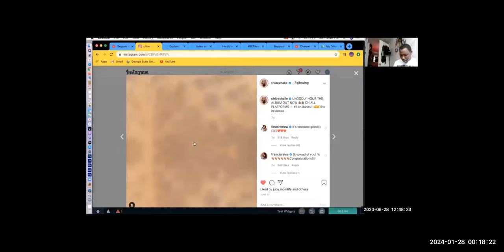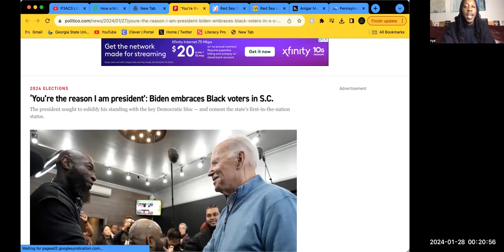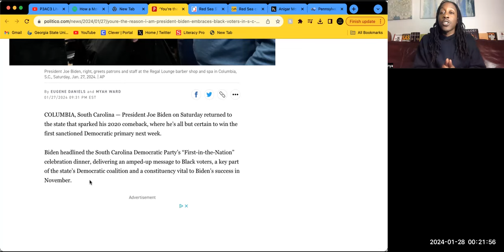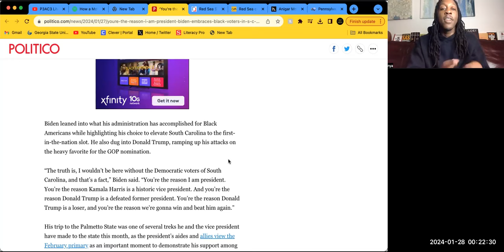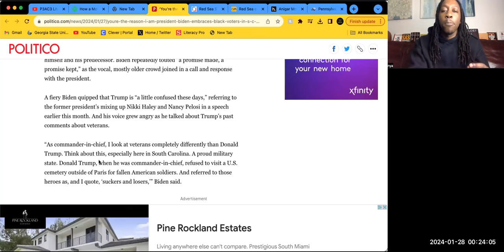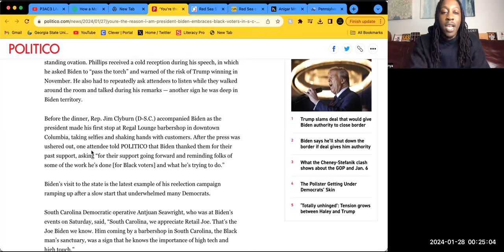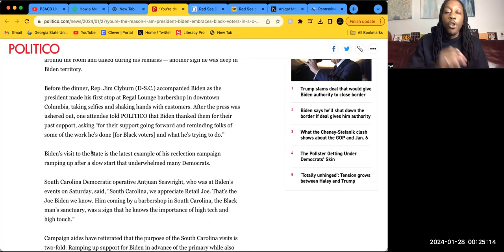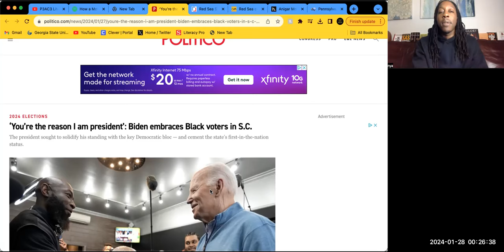Joe Biden says “You’re the reason, I am president” 🙄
P3ACE Literally Its No Pressure Ep 154 Pt 3

How a Mother is Balancing Life and the Pursuit of Dreams? An Interview with Actress Breyonna
M. Thomas -  Interview By Ajay Tambe

To Help